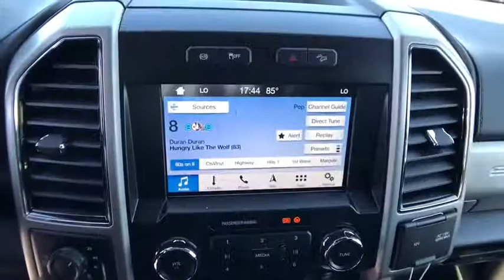2019 FORD F-350 LARIAT CREWCAB 8'BO Redding, Eureka, Red Bluff, Northern California, Sacramento, CA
OXFORD WHITE New 2019 FORD F-350 LARIAT CREWCAB 8'BO available in Redding, California at Crown Motors Redding. Servicing the Eureka, Red Bluff, Northern California, Sacramento, CA area.
2019 FORD F-350 LARIAT CREWCAB 8'BO  - Stock#: 19F393 - VIN#: 1FT8W3BT0KEE41451